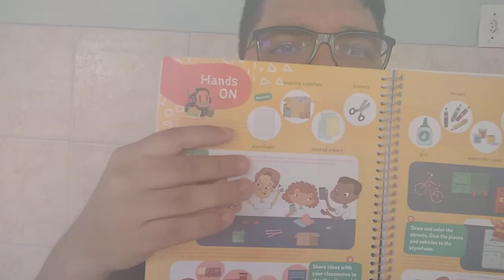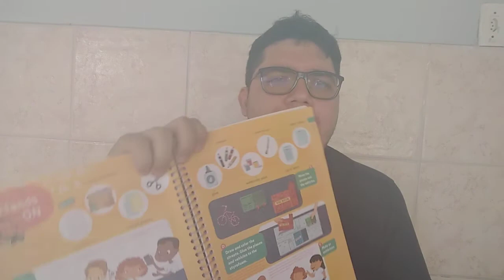19/11 - 3º Ano Aula de Inglês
Inglês: livro págs 92 e 93.